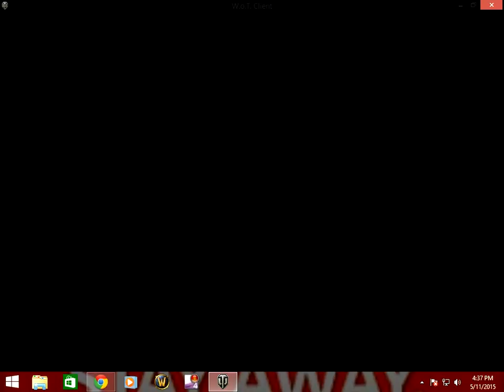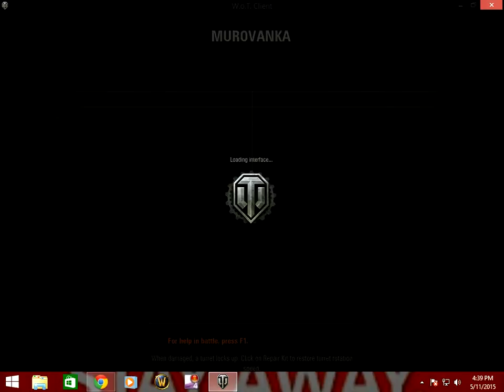lets play world of tanks #24 / new tank